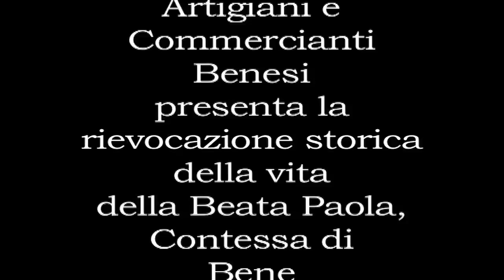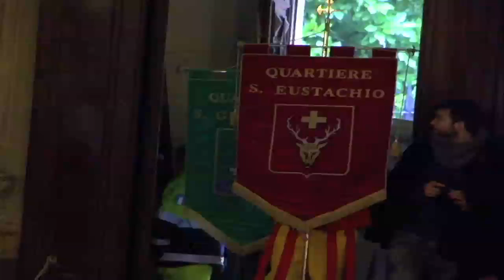Beata Paola 2014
Rievocazione storica della vita della Beata Paola.
Su richiesta è disponibile il DVD dell'evento 2014.
Una produzione F.A. Record